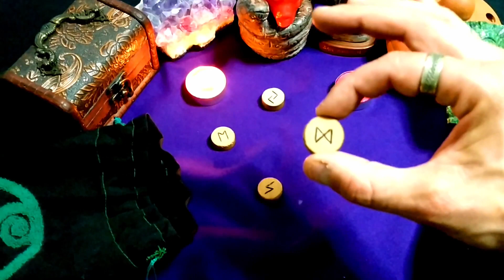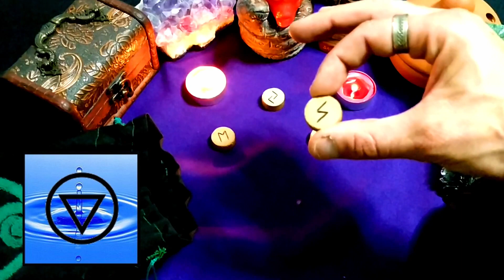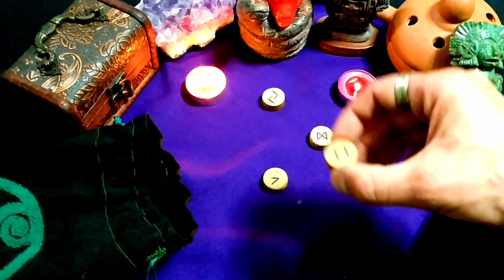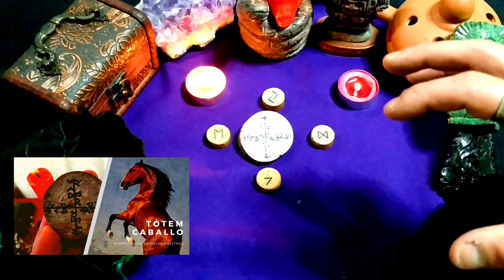CAPRICORNIO JUNIO 2021 Lectura de Runas 🚀Un mes de crecimiento ✈️